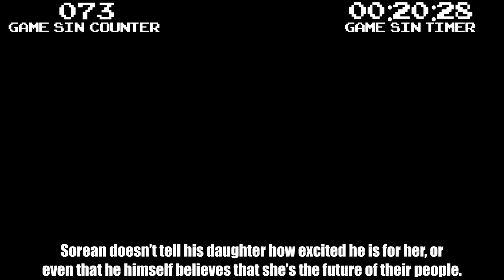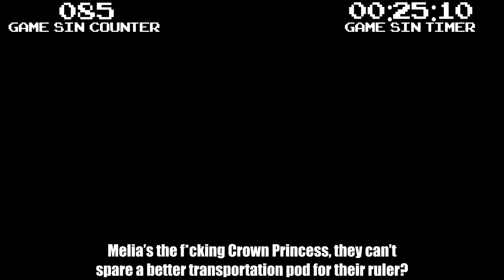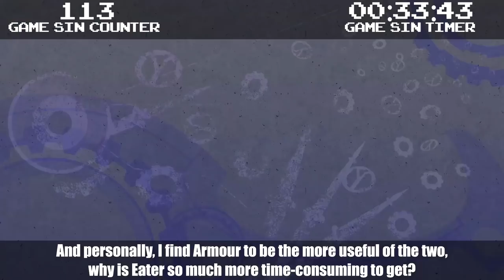Everything Wrong With Xenoblade Chronicles in 52 and a Half Minutes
XenobladeChronicles is an incredibly impressive game for the Wii. Even modern-day JRPGs don't always have the amount of content as this game, with its vast worlds of Bionis and Mechonis, hundreds upon hundreds of sidequests, interesting characters, astounding visuals that make you question how it was even on the console it released on. What I found the most astonishing was how tightly knit the story was. While I have my problems with it here and there, Xenoblade Chronicles is certainly a video game that is close to my heart, and apparently the same can be said for so many others. Let's make fun of it!

🎮 GAME TIME: 51:34:05

🔶 BECOME MY PATRON! 🔶

-AJ (HeetHoot)
-Belsheber Rusape
-BISEXUAL BANGTAN
-Chull33
-HK-47
-Irmath Godhead
-Kelia
-LoverofStuff
-MaximumAustin
-obamaguy
-Seamus Yossarian

~CHANNEL MEMBERS~

-Mimi Peach
-thomasthedank 199